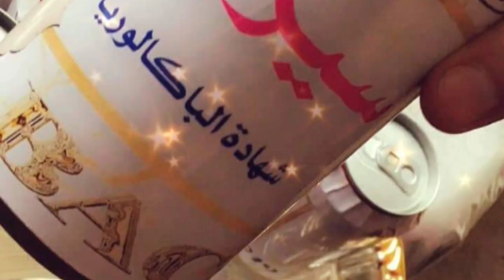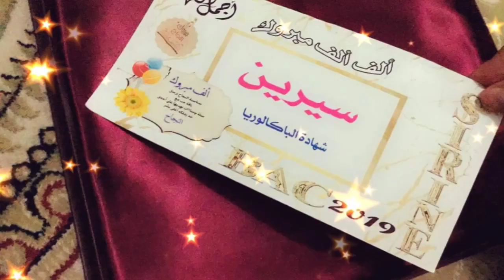تحضيرات وكواليس حفلة بكالوريا *فرشة سيرين*ادخلوا تشوفو جديد في التقديم والديكور وحلويات😍